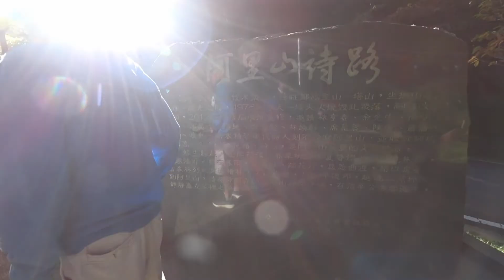嘉義阿里山森林遊樂區16/37回到阿里山賓館 Back to Alishan Hotel, Chiayi Alishan Forest Recreation Area (Taiwan)